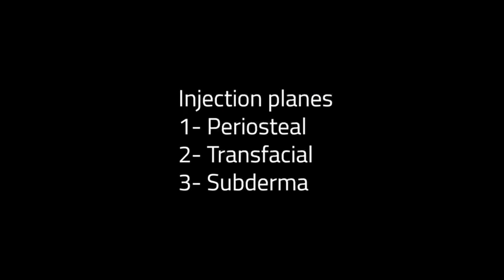Temple filler mad easy!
This video shows some of the anatomical and practical points that are mentioned in the (Fillers Made Easy! Temple) booklet.
While reading the booklet follow the video to take the full picture about temple filler!